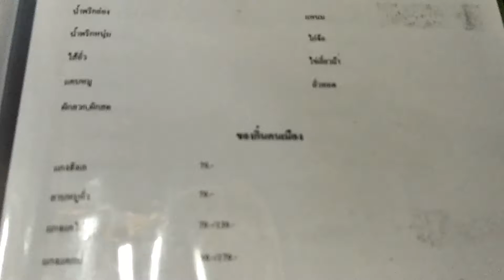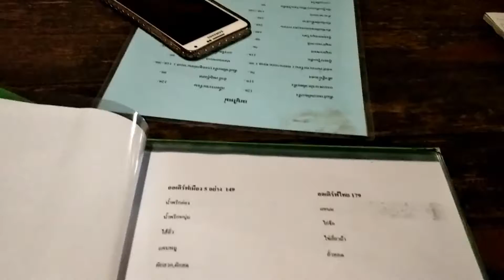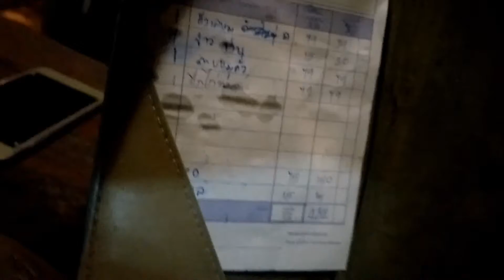Kuen Lam restaurant @ Hang Chat.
A nice little dinner with the missus, she thinks she gave one of her staff a 1000 baht note instead of a 100 baht note. haha.